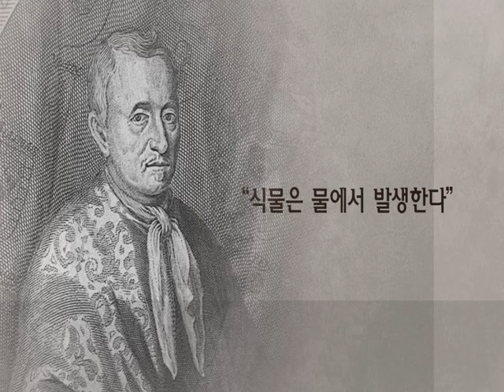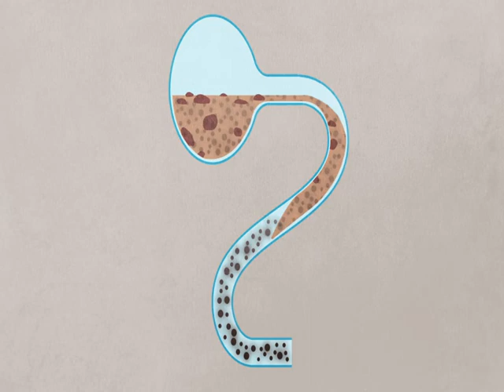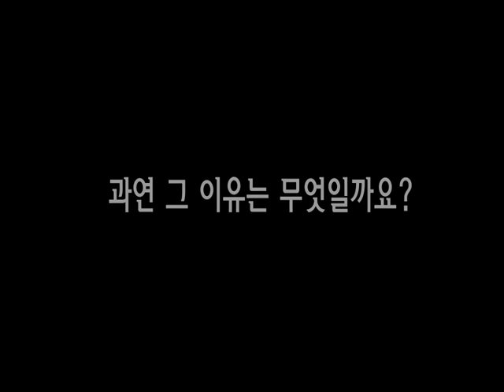파스퇴르와 푸셰의 자연발생 논쟁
조선대학교 생물교육과에서 제작한 교육용영상입니다.